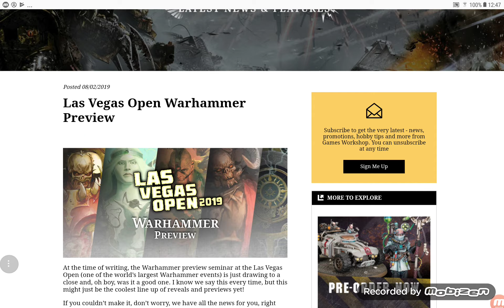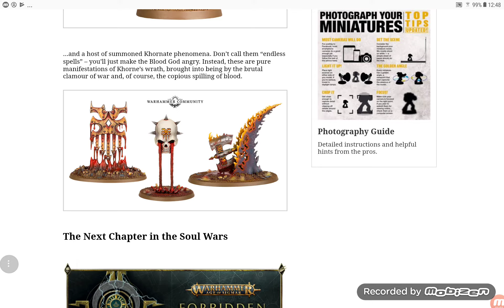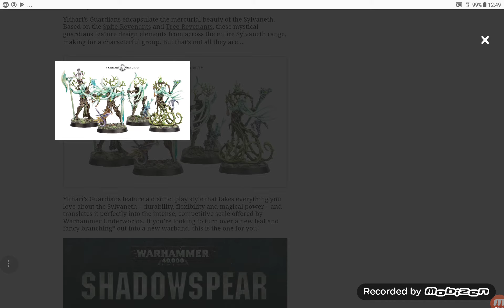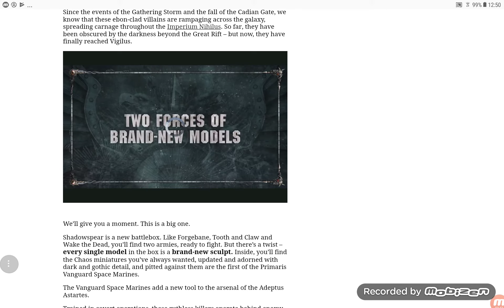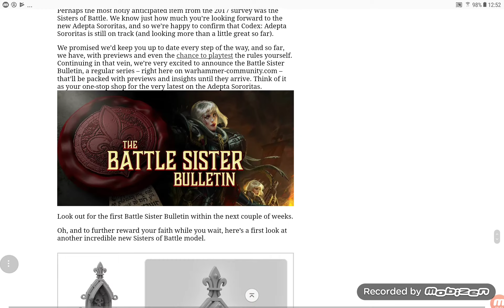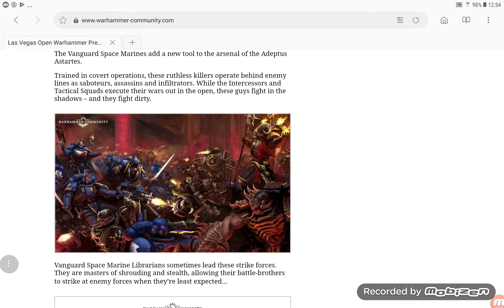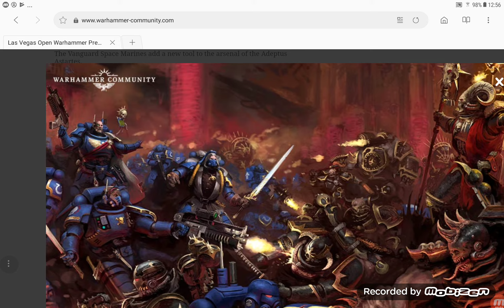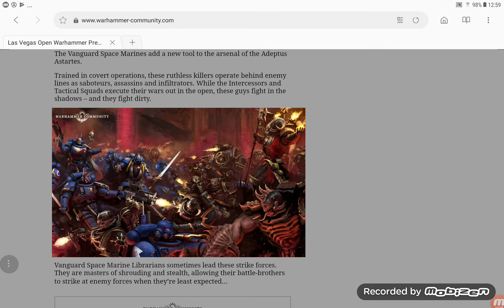Las Vegas Open - Novedades y apuestas caja Shadowspear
¡Muy buenas a todos Garrapatillos!

Analizamos las novedades vistas en el Open de las Vegas y elucubramos sobre el contenido de la nueva caja de Shadowspear...

GO!